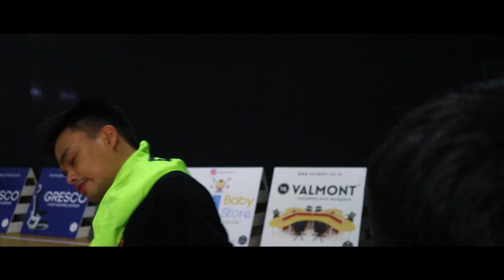PAKET LENGKAP!! GANTENG, PINTER, JAGO LAGI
Motion Sport Indonesia 🇮🇩

Pesen Jersey team kalian sekarang!!